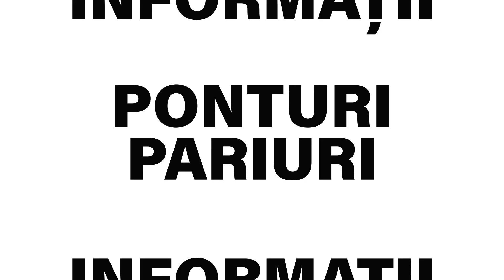BILETUL ZILEI la pariuri - 21.10.2020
Biletul zilei la pariuri pentru miercuri, 21 octombrie, propus de Cristina este alcatuit din 2 ponturi pariuri si are cota totala de 2.31

💥BONUS 31 RON FARA DEPUNERE !!!💥 (detalii in comentarii)